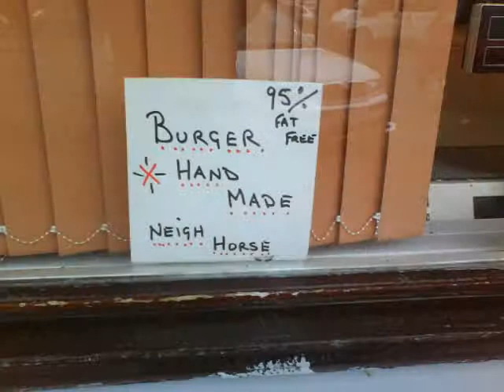Neigh Horse Burgers at Geoff's Butchers!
Horse Burgers are sold out at Geoffs in Shortlees,Kilmarnock